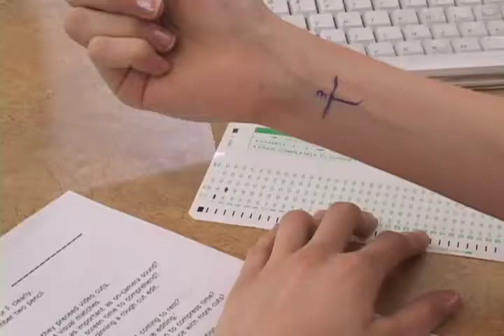CSN - "Dabble and Zero" (part 1)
Vid1, Thursday - 2007 shot this exercise in dialogue cutting to practice mic technique (and to understand the line.)
Jon is a terrific egg-head student and Cynthia is appropriately tense regarding the exam she is taking.  Our cutaways are Kyle, Robert and Derrick.  DP was Matt.